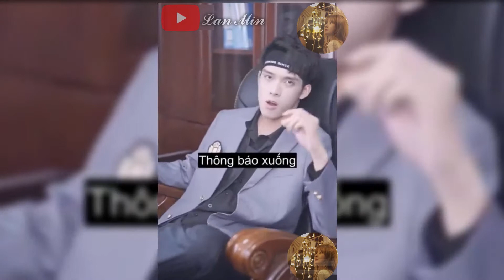【抖音 Vietsub】《Huyền Tử》Gặp lại tình cũ || PHIM NGÔN TÌNH TIKTOK TRIỆU VIEW